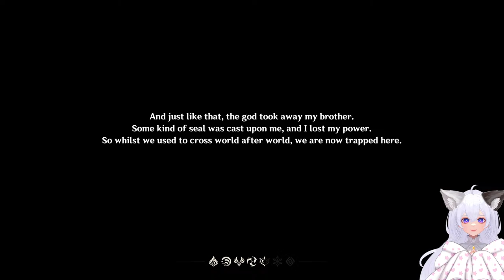『Genshin Impact』A new Adventure with another Gacha Game!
Sorry no Honkai: Star Rail today, because I really wanna play Genshin :3

🌸 Rules: 🌸
♡ Be nice to each other
♡ No spoiling the game
♡ Helping me is fine, I struggle sometimes
♡ Don't share personal information
♡ No spamming

🌸 Credits 🌸
Model: UhhOliviaLive2d
Screens: BadLuckByDesign
Transition: WindyHouseDesign